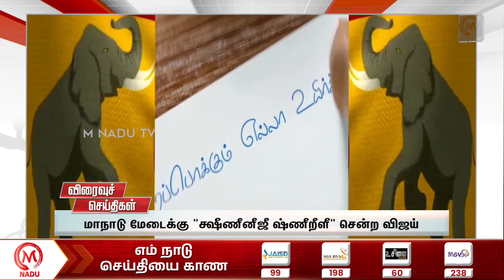Speed News | 27.10.2024 - 8:00 PM | Election | ADMK | DMK | Tamil Nadu | M Nadu